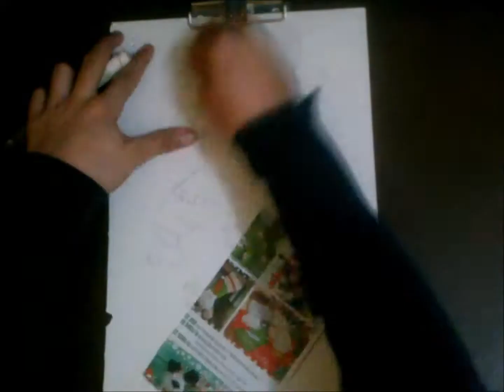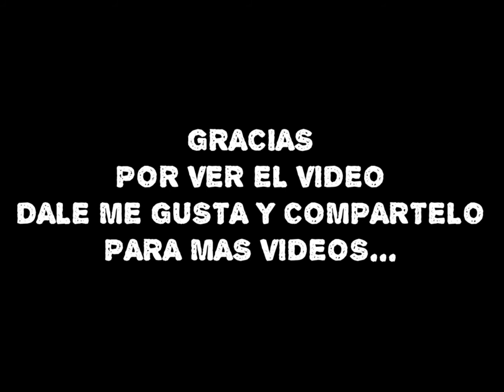Dibujando A Sylvia-Gakusen Toshi Asterisk / A Drawing Sylvia-Gakusen Toshi Asterisk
Hola aqui les va mi nuevo Dibujo...
Solo me tomo 1 hora y 25 minutos dibujarlo...